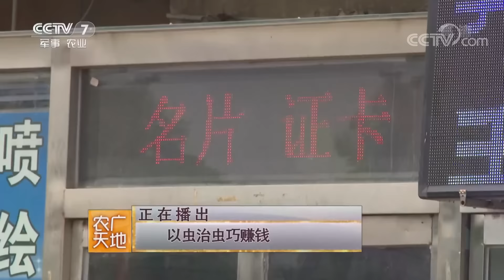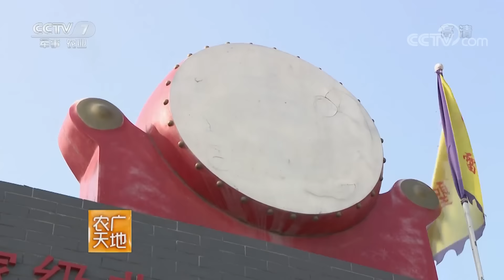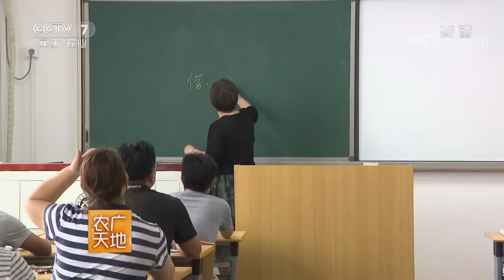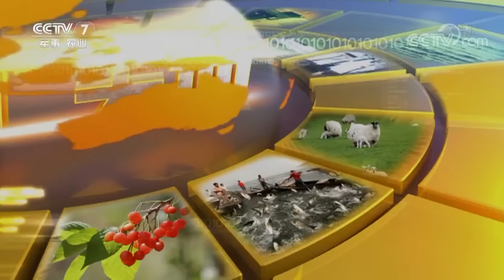《农广天地》以虫治虫巧赚钱 20181127 | CCTV农业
本期节目主要内容：本期节目的主人公叫齐春辉，在2009年，他放弃原本收入丰厚的办公用品生意，投身到农业当中，为了种出绿色健康的农产品，他另辟蹊径，采用以虫治虫的生物防治方法来防控害虫，在村民的质疑和家人的不理解之中，他依然坚持自己的想法，最终获得了消费者的认可。以虫治虫成功以后，他开放农场搞起了采摘，又开发了桃罐头，大锅饭等一系列娱乐项目，成功留住了顾客，2017年，它的农场年销售额超过了500万元，成为了村里的创业明星。在本期的节目当中，记者就将带您一起去认识一下齐春辉，探索他背后的创业故事。